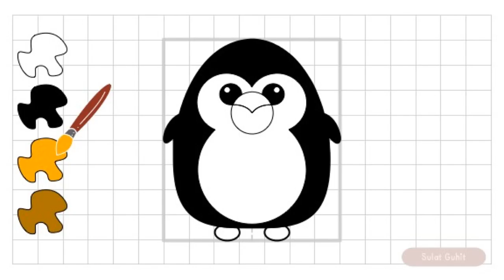How to draw a cute penguin - Step by step drawing tutorial for kids and kids at heart